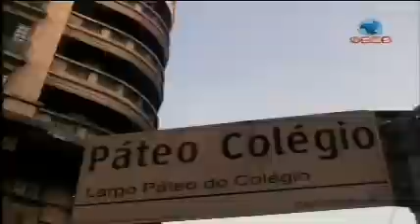Programa Ressoar - nº84 - exibido 01/08/09 - Parte 6 - Ressoar Multimeios - Aula de Fotografia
Quem está estimulando a criatividade e imaginação dos jovens para construir uma nova vida é o Curso Ressoar Multimeios. Este é um projeto do Instituto Ressoar, que está formando jovens entre 16 a 24 anos em técnicos de áudio, vídeo e editoração eletrônica! Vamos ver como foi a aula prática de fotografia.